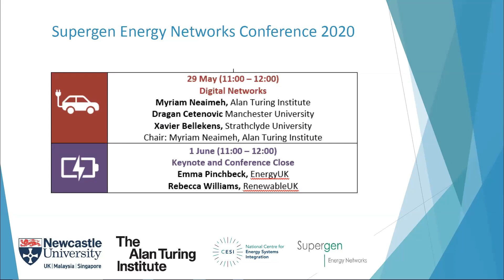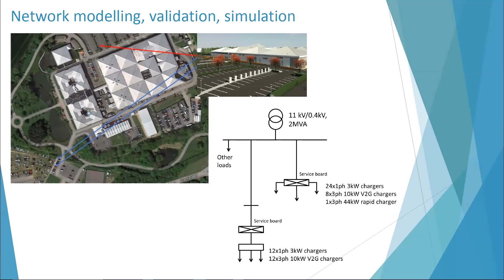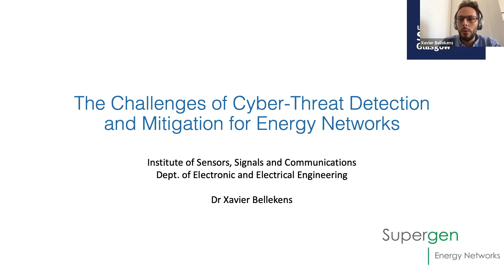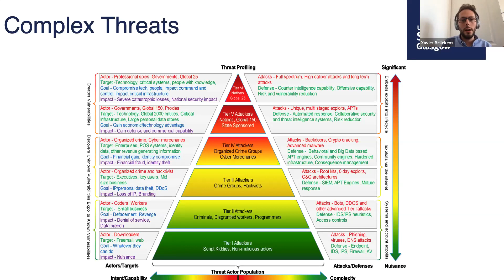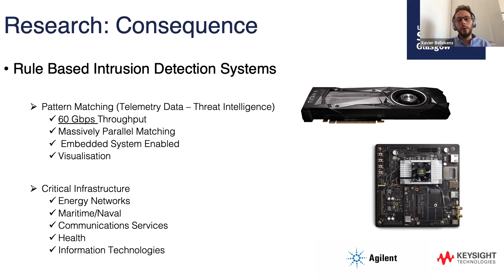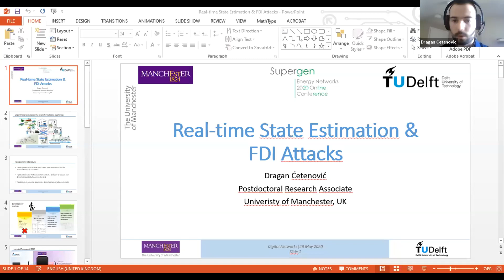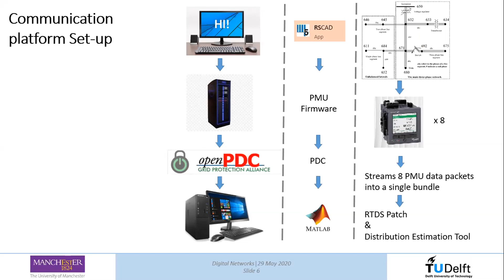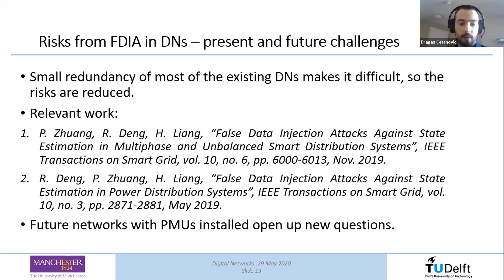Supergen Energy Networks Conference 2020 - Digital Networks- Twinning and Cyber Security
Digital Networks Session
Speakers:
Dr Myriam Neaimeh, The Alan Turing Institute: Digital Twinning of Electricity Networks
Xavier Bellekens, University of Strathclyde: The challenges of Cyber-Threat Detection and Mitigation for Energy Networks
Dragan Ćetenović, University of Manchester: Real-time State Estimation and FDI Attacks